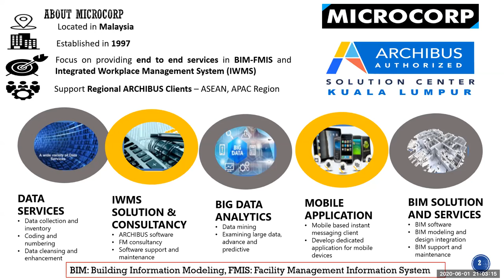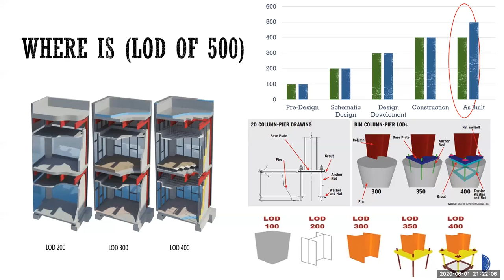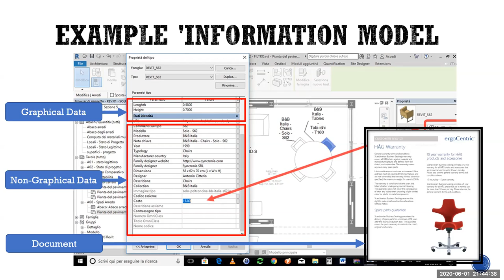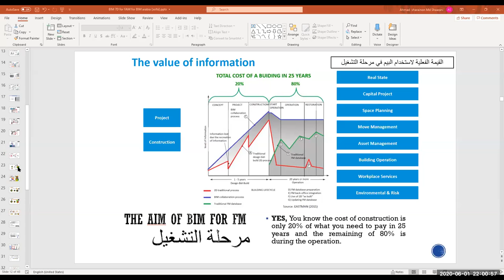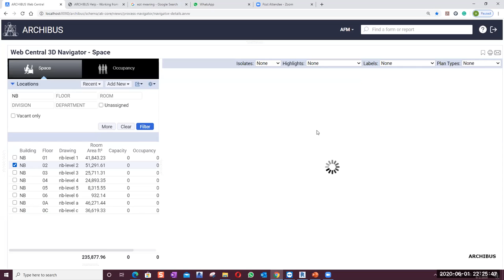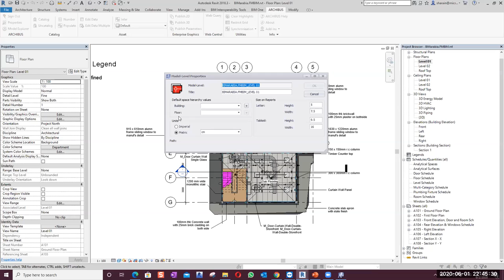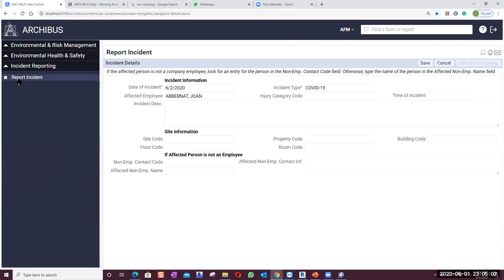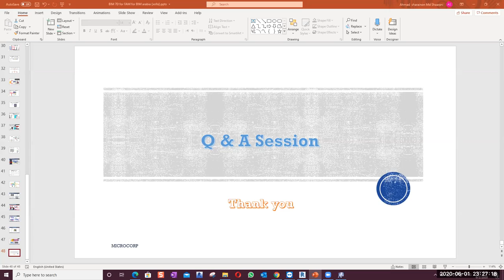BIM to FM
تحت رعاية نقابة المهندسين المصرية و بيم ارابيا و ARCHIBUS
مؤتمر عالمي قوي جدا  يوم الاثنين القادم 1 يونيو 2020 عن ال BIM TO FM موضوع شيق وممتع جدا

Topic: BIM to FM (7D)
Time: Jun 1, 2020 08:00 PM Cairo